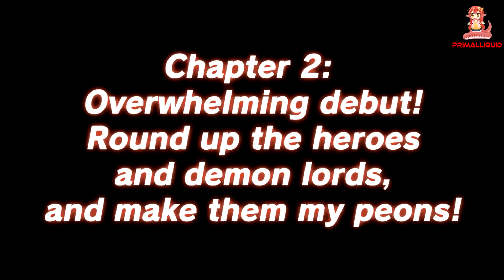Mugen Souls (PC) - Part 3 World Domination Begins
Any and all donations will soley be used for upgrading equipment (mics,pc parts,capture cards ect) or video games to record. if you have a specific thing you would like your donation to go towards then please say so in the donation.

and enjoy great benefits such as.
70% revenue The most of Any network
100% chance to monetize so long as your video is not copyrighted
As High as 15$ CPM
Retain complete control and ownership of your channel.